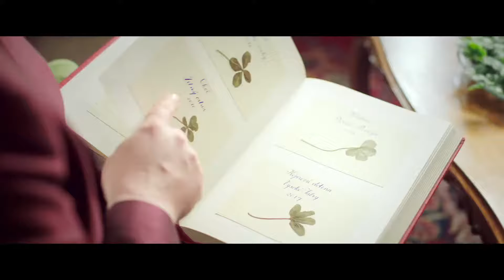DENMARK vs CROATIA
EHF W17 EURO 2017 Slovakia in Michalovce